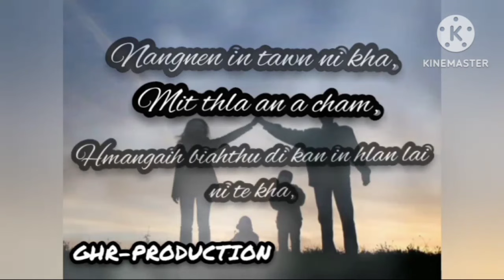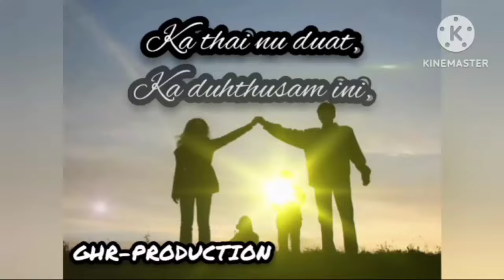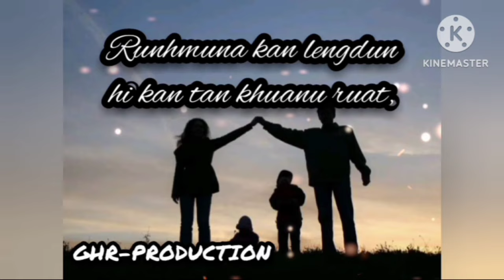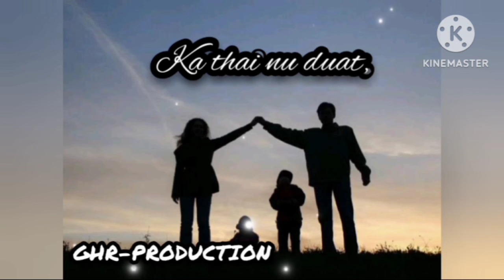Rspa Fanchun - Ka thai nu Duat (Lyrics Video)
Zaithiam ka ni lo a, mahse ka nupui tana hla sak sak ve ka duh avangin ka record ve tawp mai a ni e. Zai thiam lo hle mah ila, nalh taka ka zai leh music zawng zawng min siamsaktu ka u Angust-a (Duata) chungah thinlung takin lawmthu ka sawi e. - Rspa Fanchun

Lyric :-

Nunhlui chang mai atan zawng bawihte,
ka phal nem kan hlim lai ni
sulhnu hnutiang chhawn zai rel lo ta chu
mittui nen nang ngai reng hian zan mu ka chhing thei lo

chhingmitthla an a cham reng
nang nena kan hlim lai,
thinlung hliam a dam nem
cham reng e ka tahna
thlen tur maiin min kalsan si,
ka chan ve hi,
a na asin

ka thiamloh a ni min ngai dam la
ti mah ila thihna lam ka pan mek si
ka duh pa kha ka chan ta a
thaleng dang a pawm ni khan
a chang- tu-nu ka ni ta lo,
a pawi mang e ka duhthla kha
ka thlang sual em ni tiin zantin ka dawn che asin bawihte

HOOKKKK

suihlung a leng,
mahten ka Peng,
kan lenna tlangah,
thaleng dang nen in vul tawh tur,
ka ngaihtuah ngam lo
ka tan a na tawt zo,
min mangtha,
ka tawrh phah,
mangchhia i chang,
ka tah nan
biahthu min tiam i sut zo,
ka vui lo,
ka chiang ta ka phu lo
kalsan a ngai ni e a tawk tawh,
va Liam rawh,
hmangaihna i phu lo
kan thawnthu a tawp tawh
va Liam rawh a tawk tawh

Phoenix queen

Artist : Angelo Raplord

Record & Mixing : GHR Production (Ꭿ Ꮑ Ꮆ Ꮼ Ꮥ Ꮏ )

ŸØŪÑG PŘÏÑČË (ÖFFÎCÏÃŁ)🔥

Credit :
GHR Production
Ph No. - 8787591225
Singer & Writer : Rspa Fanchun